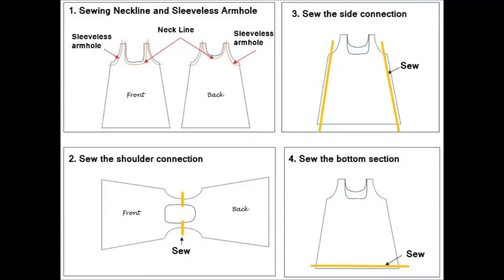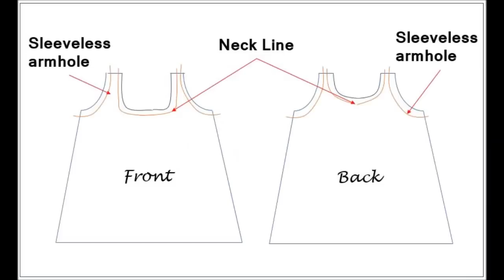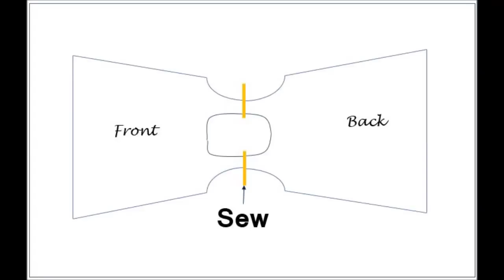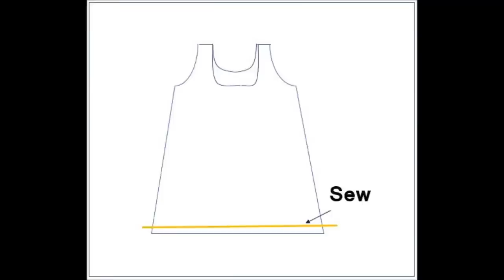Cara memotong pola dan menjahit baju anak model ALine Dress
Download EBOOK GRATIS Cara Menjahit Menggunakan Mesin Jahit Mini

Info lain :
harga mesin jahit manual
jual celana jeans
jual celana jeans murah
kursus menjahit di bandung
kursus menjahit di jakarta
kursus menjahit online gratis
macam macam mesin jahit
menjahit pakaian
mesin jahit karung
mesin jahit manual
model celana pendek
model dress anak
pola celana kulot
pola celana panjang wanita
pola dasar menjahit
pola dasar rok
tempat kursus menjahit
toko tiga mesin jahit
tutorial menjahit
alat jahit
belajar jahit
belajar menjahit pemula
cara belajar menjahit
cara membuat celana
cara membuat pola celana
cara menggunakan mesin jahit
cara menggunakan mesin jahit tangan
cara menjahit baju gamis
celana jean
celana jeans pendek pria
celana jeans wanita robek
celana jins
celana kantor wanita
celana kerja
daftar harga mesin jahit
daftar harga mesin jahit singer
dress anak branded
dress anak import
grosir celana jeans murah
harga mesin jahit brother
harga mesin jahit butterfly manual
harga mesin jahit janome
harga mesin jahit listrik
harga mesin jahit singer manual
harga mesin jahit typical
jual mesin jahit portable
mesin jahit kaos
mesin jahit listrik
mesin jahit portable terbaik
model celana panjang
model celana panjang wanita terbaru
model jahitan baju batik
pola celana panjang pria
pola jahitan
pola menjahit
pola rok panjang
baju dress anak perempuan
cara memasang benang pada mesin jahit
cara menggunakan mesin jahit mini staples
cara menjahit baju anak
cara menjahit dengan tangan
cara membuat pola kemeja lengan panjang pria
pola dasar baju wanita sistem dressmaking
belajar membuat pola baju untuk pemula
cara membuat pola baju gamis sederhana
cara menjahit baju wanita untuk pemula
berapa meter kain untuk membuat dress
cara membuat pola baju anak perempuan
cara membuat pola baju anak sederhana
pola baju anak perempuan umur 3 tahun
pola baju anak perempuan umur 5 tahun
cara membuat pola rok anak perempuan
cara membuat pola rok panjang wanita
cara membuat pola baju dress wanita
cara membuat pola baju untuk pemula
cara membuat pola dasar baju wanita
cara membuat pola kerah baju wanita
cara membuat dress dari baju bekas
cara membuat pola dasar baju gamis
pola baju anak perempuan sederhana
teknik dasar menjahit untuk pemula
cara membuat jubah kembang payung
cara membuat pola baju dress anak
cara membuat pola baju yang benar
cara membuat pola dress sederhana
cara menjahit baju anak perempuan
pola kemeja wanita lengan panjang
cara membuat baju anak perempuan
cara membuat baju anak sederhana
cara mendesain baju untuk pemula
cara menjahit baju dengan tangan
pola baju anak perempuan 2 tahun
cara membuat pola kemeja wanita
cara menjahit baju kurung moden
cara potong kain kembang payung
cara membuat baju anak sendiri
cara membuat baju kurung moden
cara mengukur badan untuk pola
pola dasar baju anak perempuan
tutorial menjahit untuk pemula
cara membuat pola baju blouse
cara membuat pola baju kebaya
cara membuat pola baju kemeja
cara membuat pola baju wanita
cara membuat pola blus wanita
cara membuat pola lengan baju
cara membuat pola baju dress